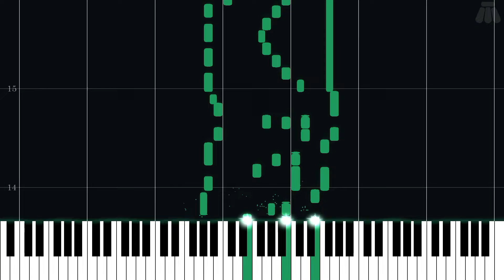Victory! (Trainer Battle) - Pokémon Red Version & Pokémon Blue Version - Intermediate Piano Tutorial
Intermediate Piano Tutorial for Victory! (Trainer Battle) from Pokémon Red Version & Pokémon Blue Version (1998) in the Pokémon series.